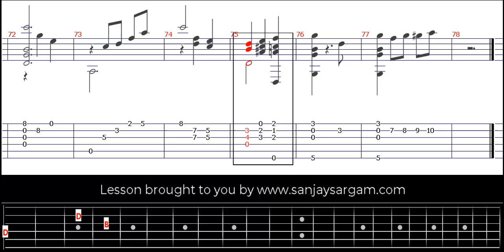Vals En Re-00 - Guitar Tutorial (Fingerstyle)